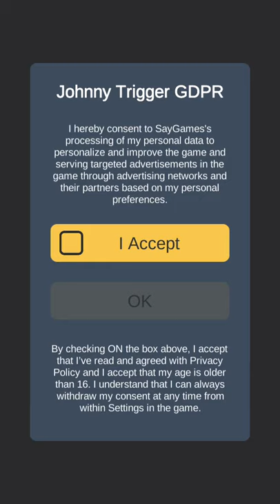Fruiting 0pki8I is the only knm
Kuma